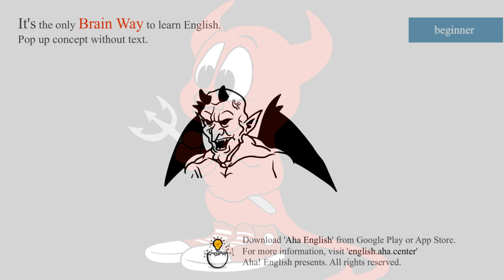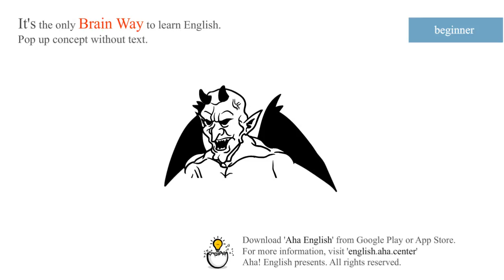demon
NOUN
1.
A demon is an evil spirit.
a woman possessed by demons.

2.
If you approve of someone because they are very skilled at what they do or because they do it energetically, you can say that they do it like a demon.
He played like a demon

[Download]